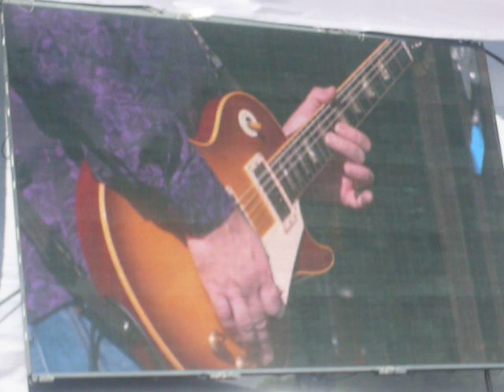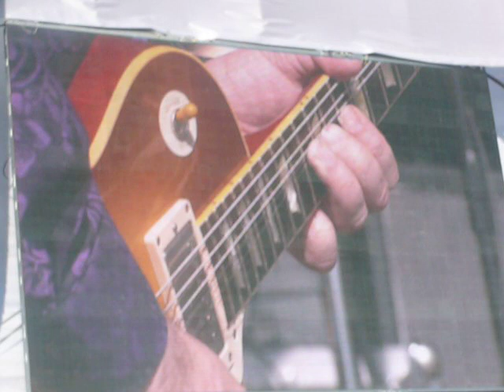Empty Rooms - Gary Moore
Live at High Voltage Festival. London, 24 July 2010.